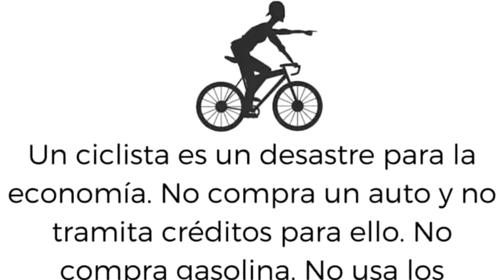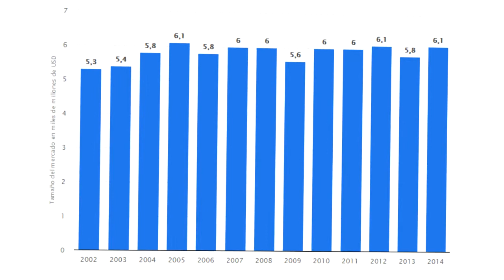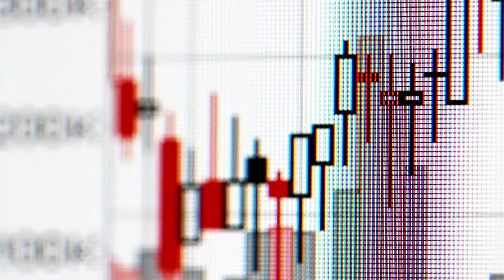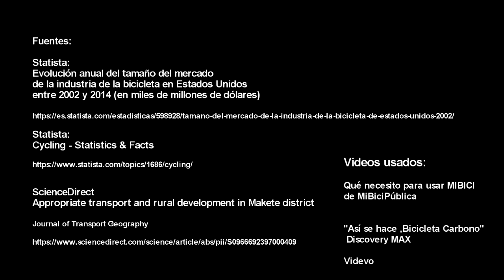¿La bicicleta es anti sistema?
La bicicleta es un desastre para la economía?
Desmintiendo memes.